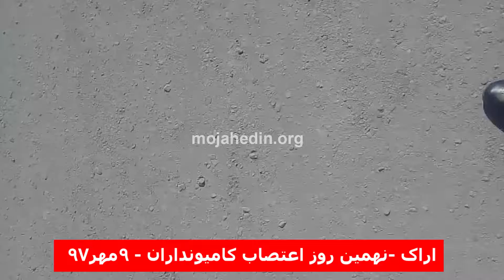اراک - اعتصاب کامیونداران نهمین روز ۹مهر۹۷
اعتصاب کامیونداران در نهمین روز خود در بسیاری شهرهای ایران ادامه دارد
دستگیری بیش از ۱۲۰ نفر از کامیونداران اعتصابی و تهدیدهای قضاییه و سپاه پاسداران با بی اعتنایی رانندگان اعتصابی کامیون روبرو شده است و اعتصاب همچنان ادامه دارد
اعتصاب کامیونداران از روز اول مهر تاکنون بیش از ۲۵۸شهر کشور را در برگرفته است.